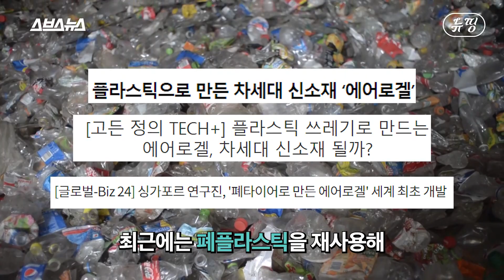일론 머스크가 주목하고 있는 차세대 친환경 소재 / [뉴띵 Ep.02] 스브스뉴스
세상에서 가장 가벼운 고체가 있습니다. 공기 99%로 이루어진 에어로겔인데요, 전 세계에서 연구하고 있는 이 소재는 가벼우면서도 단열 능력이 뛰어나 미래 친환경 건축 재료로 사용될 예정이라고 합니다. 화성 이주에도 쓰일 거라고 하는데요, 서울의 한 대학 연구소에서 에어로겔을 만나봤습니다.